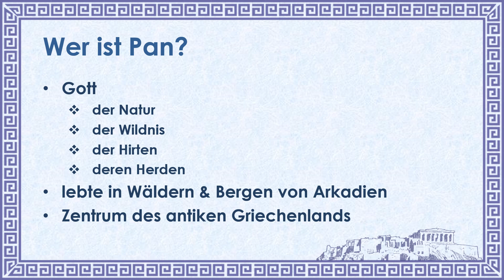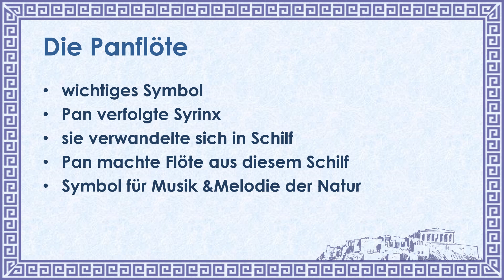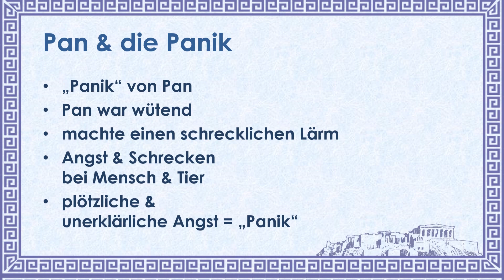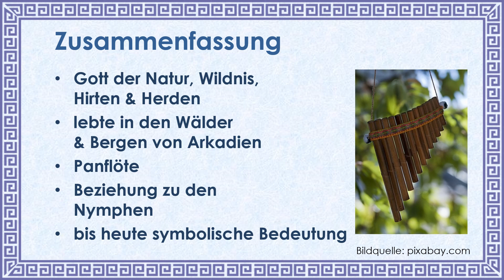Pan einfach und kurz erklärt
In diesem Video zu den griechischen Göttern geht es um Pan.